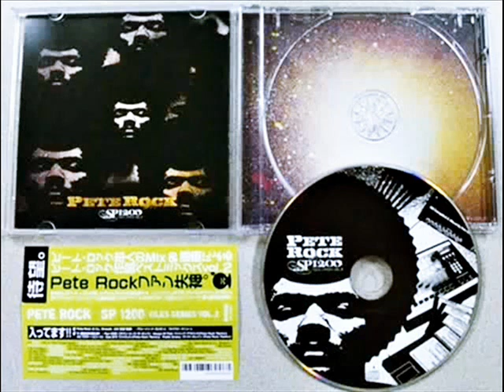15. Ed OG - Boston